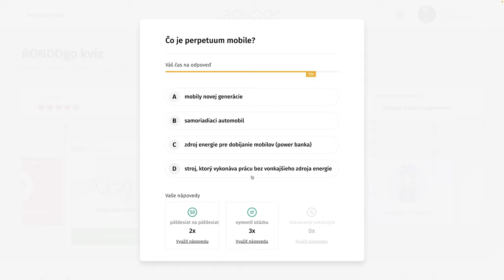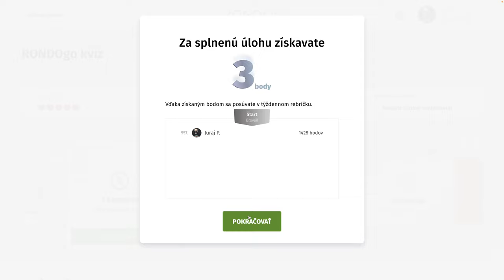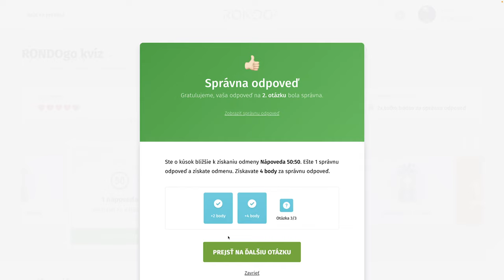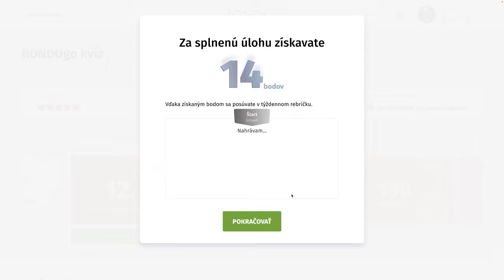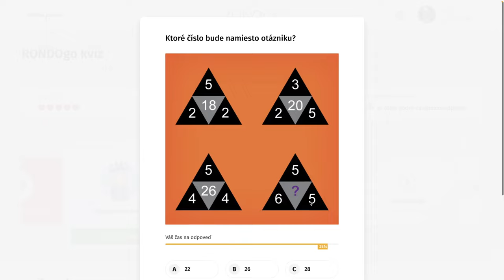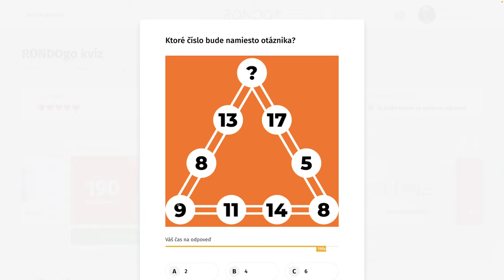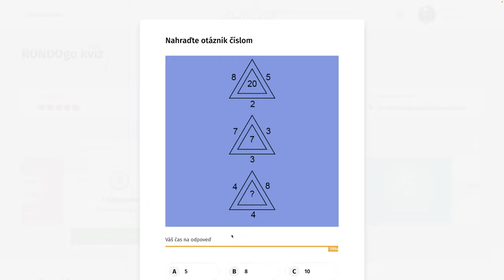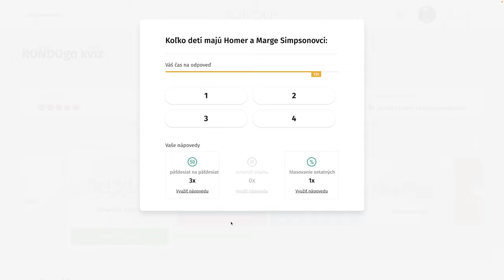RondoGO kvíz - CCXCI